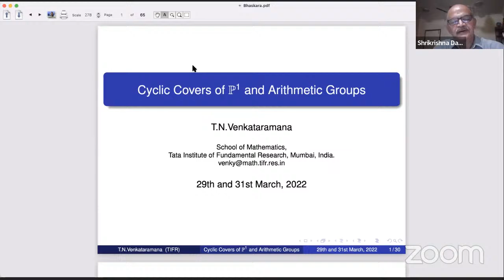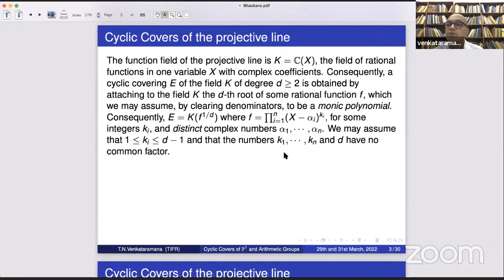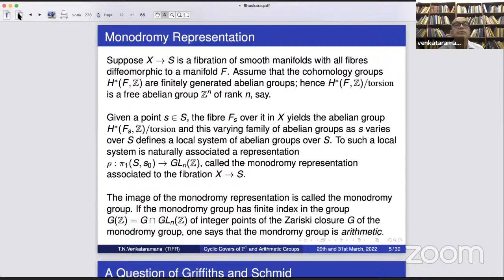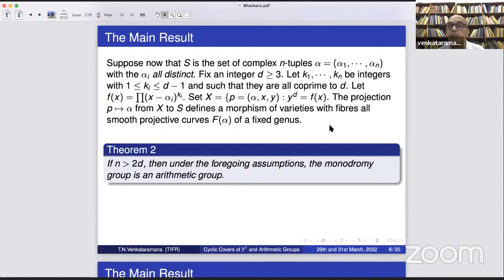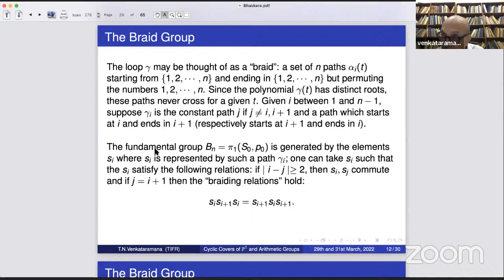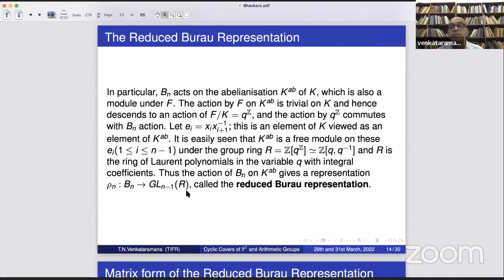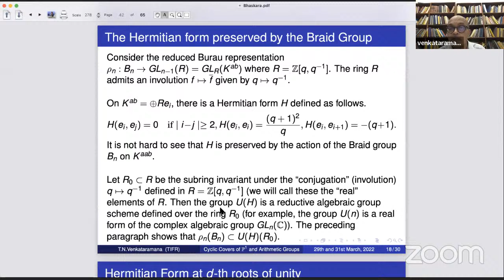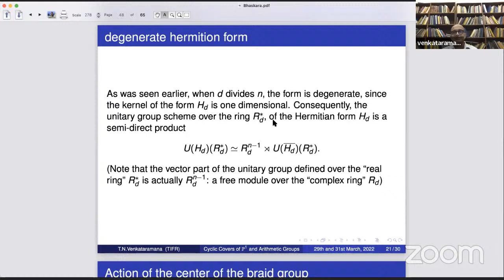Cyclic Coverings of the Projective line and Arithmetic Groups I - T. N. Venkataramana, TIFR, Mumbai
Chair for the Talk: S. G. Dani, CEBS Mumbai

Abstract: A degree d cyclic covering of the projective line is obtained by taking the d-th root of a polynomail f in one variable with n distinct roots, say; if the multiplicities of the roots of f are fixed, and n,d are fixed, we get a family of cyclic coverings of the projective line ramified at varying points of the line.

In these two lectures, we prove that if the multiplicities are coprime to d, and if the number n of distinct roots of f exceeds 2d, then the monodromy of this family is an arithmetic group (in a suitable product of unitary groups).

To do this, we first relate the monodromy representation to certain well known representations of the braid group (or the pure braid group), namely the Burau-Gassner representations evaluated at d-th roots of unity.

We then prove the arithmeticity of the image of the latter representations in the range n greater than 2d by using old results on arithmeticity of certain integral groups generated by unipotent elements.